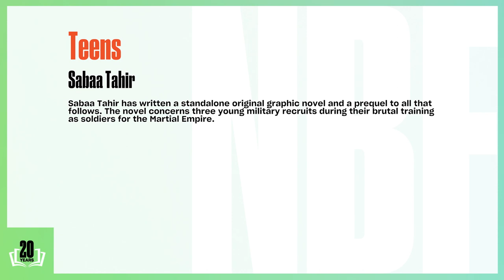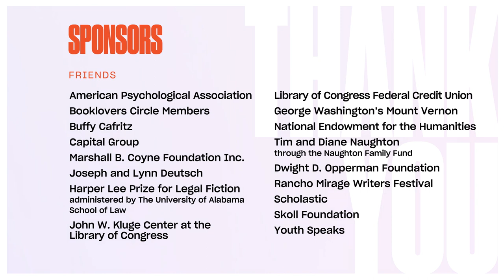Sabaa Tahir: 2020 National Book Festival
Taking place years before Sabaa Tahir’s bestselling series, “An Ember in the Ashes,” “A Thief Among the Trees” (Archaia) is a standalone original graphic novel and a prequel to all that follows. The novel concerns three young military recruits: Elias, Helene and Tavi, during their brutal training as soldiers for the Martial Empire.